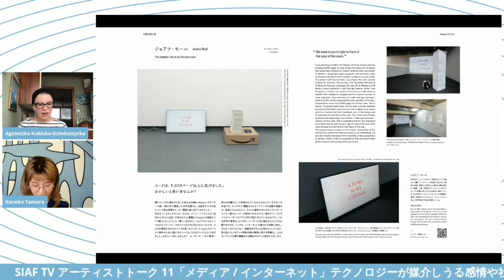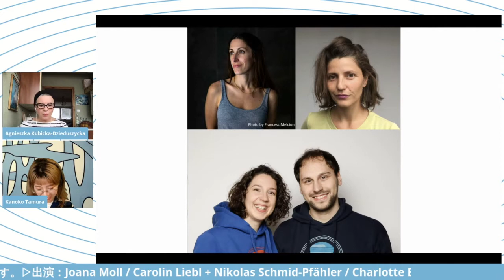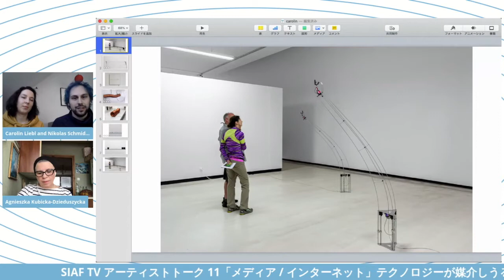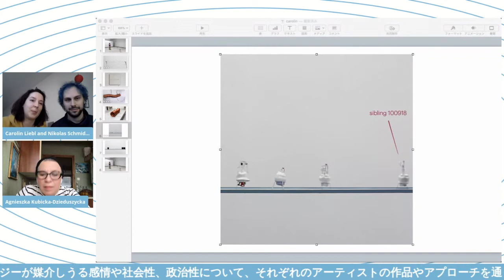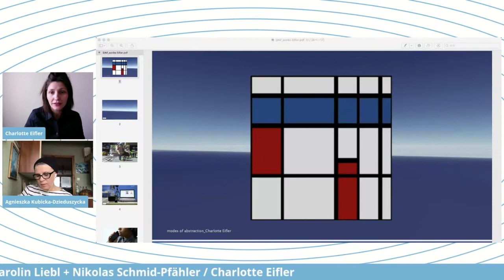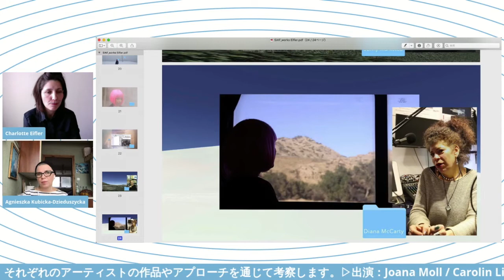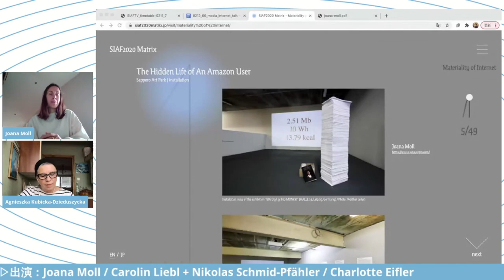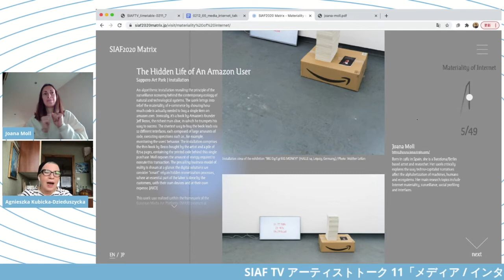SIAF TV｜Artist Talk 11:Media/Internet / メディア / インターネット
【Archive/アーカイブ】
SIAF TV Artist Talk 10:Media/Internet
language:English

Through the works and approaches of each artist, we will examine the emotions, sociality, and politics that technology can mediate.

Friday, February 12, 2021 18:00-19:30 [JST, UTC+9]
language:English

Moderator:
Agnieszka Kubicka-Dzieduszycka (SIAF2020 Curatorial Director of Media Art)

Artist:
Joana Moll
Carolin Liebl+Nikolas Schmid-Pfähler
Charlotte Eifler

▷ What’s SIAF TV：
SIAF TV is one of the programs of “Sapporo International Art Festival 2020 Plans and Ideas” (December 19–February 14), which brings you the cancelled exhibition by any means possible.SIAF TV is streaming unique video programs on SIAF YouTube channel.

SIAF TV アーティストトーク 11「メディア / インターネット」

テクノロジーが媒介しうる感情や社会性、政治性について、
それぞれのアーティストの作品やアプローチを通じて考察します

2021年2月12日（金）18時00分〜19時30分
言語：英語

モデレーター：
アグニエシュカ・クビツカ＝ジェドシェツカ（SIAF2020企画ディレクター）

参加アーティスト：
ジョアナ・モール
キャロリン・リーブル＋ニコラス・シュミットプフェーラー
シャルロッテ・アイフラー

▷SIAF TVとは？
開催中止になった芸術祭の内容をできる限りの方法で公開している「札幌国際芸術祭2020特別編」（12/19–2/14）の企画の一つ。YouTubeでさまざまなコンテンツを配信しているプログラム。